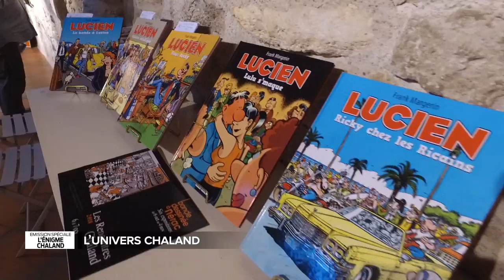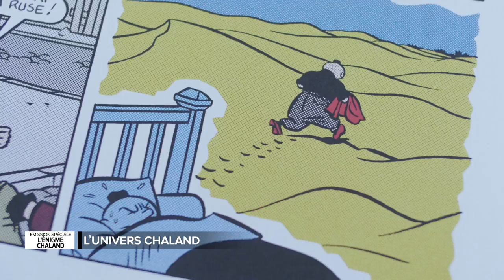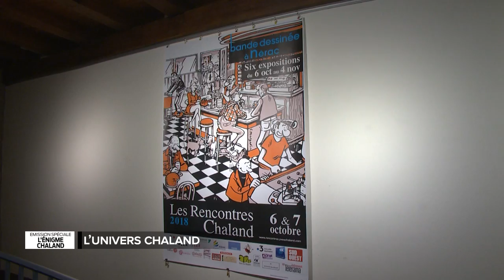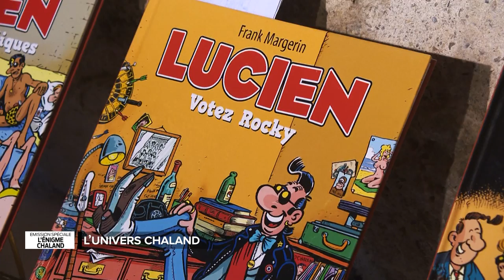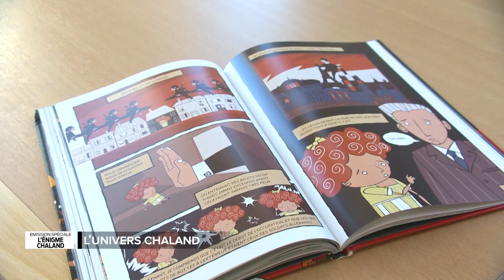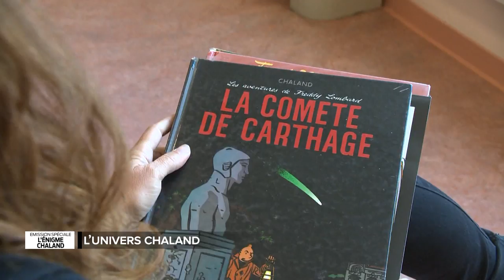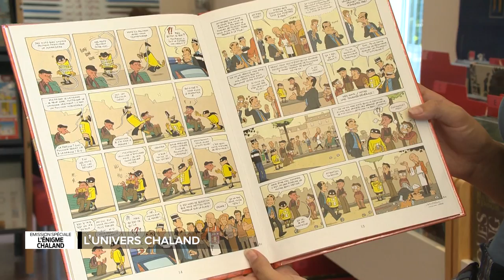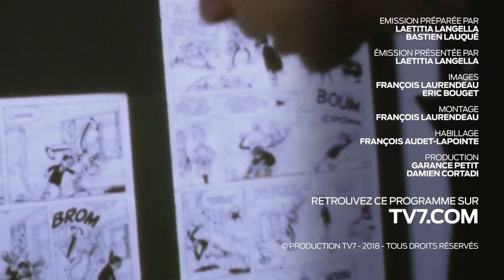Emission spéciale en Nouvelle-Aquitaine : L'énigme Chaland - partie 2